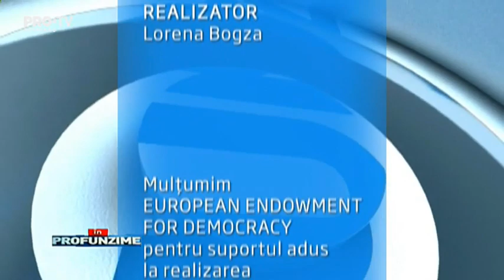Emisiunea InPROfunzime cu Lorena Bogza din 19 aprilie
Subiectul emisiunii - campania electorala pentru Chisinau si Balti. La discutii au participat vicepresedintele Partidului Sor, Marina Tauber, vicepresedintele Platformei DA, Inga Grigoriu, si Ana Turcan, vicepresedintele Partidului Democratia Acasa.